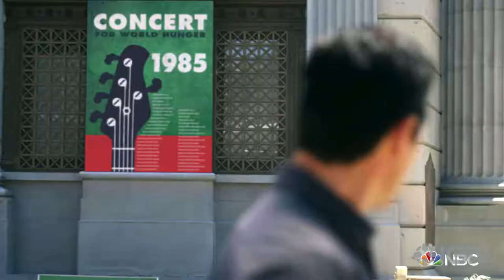Quantum Leap | Exclusive Official Trailer 2022 Raymond Lee, Caitlin Bassett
It’s been nearly 30 years since Dr. Sam Beckett stepped into the Quantum Leap accelerator and vanished. Now, a new team, led by physicist Ben Song (Raymond Lee), has been assembled to restart the project in hope of understanding the mysteries behind the machine and the man who created it. Everything changes, however, when Ben makes an unauthorized leap into the past, leaving the team behind to solve the mystery of why he did it. At Ben’s side throughout his leaps is Addison (Caitlin Bassett), who appears in the form of a hologram only Ben can see and hear. She’s a decorated Army veteran who brings level-headed precision to her job.

At the helm of the highly confidential operation is Herbert “Magic” Williams (Ernie Hudson), a no-nonsense career military man who has to answer to his bosses who won’t be happy once they learn about the breach of protocol. The rest of the team at headquarters includes Ian Wright (Mason Alexander Park), who runs the Artificial Intelligence unit “Ziggy,” and Jenn Chou (Nanrisa Lee), who heads up digital security for the project. As Ben leaps from life to life, putting right what once went wrong, it becomes clear that he and the team are on a thrilling journey. However, Addison, Magic, Ian, and Jenn know that if they are going to solve the mystery of Ben’s leap and bring him home, they must act fast or lose him forever. Quantum Leap premieres September 19, 2022, on NBC and Peacock